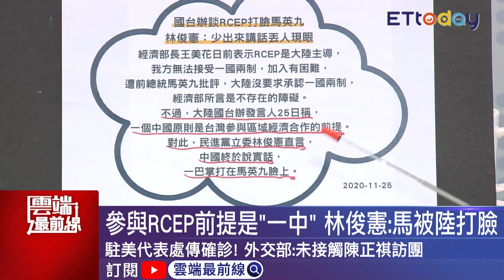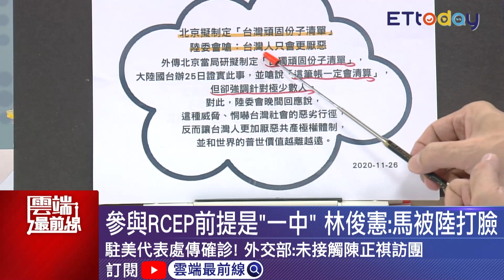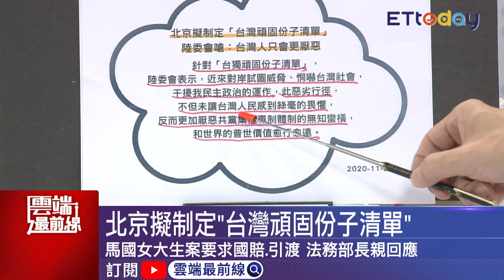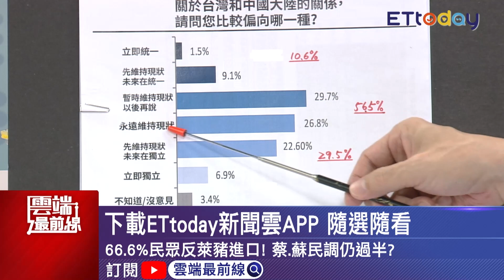參與RCEP前提是"一中" 陳玉珍：注意國際局勢改變 北京擬"台獨頑固份子清單" 賴香伶：專制性檯面化｜雲端最前線 EP936精華